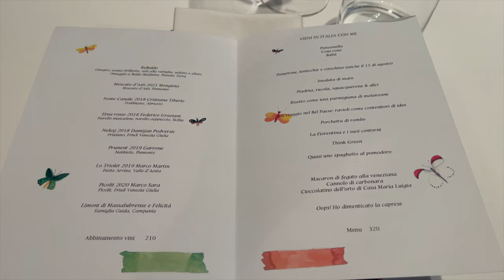Osteria Francescana | Eating the 320€ Menu at the WORLD’S NO. 1 RESTAURANT | Massimo Bottura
Welcome to Modena, Italy, home of the world's #1 restaurant, Osteria Francescana.I'm thrilled to share my journey at the world's #1 restaurant, where Chef Massimo Bottura's culinary genius shines. Booking a table was a mission, but every hassle became a part of the adventure.